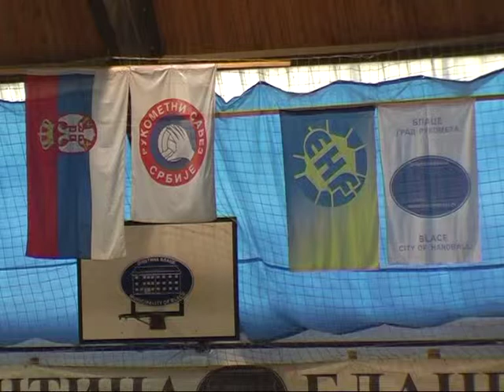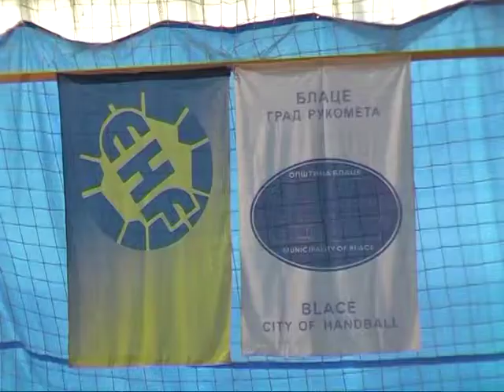Рукометни турнир Блаце, 26. август 2014.